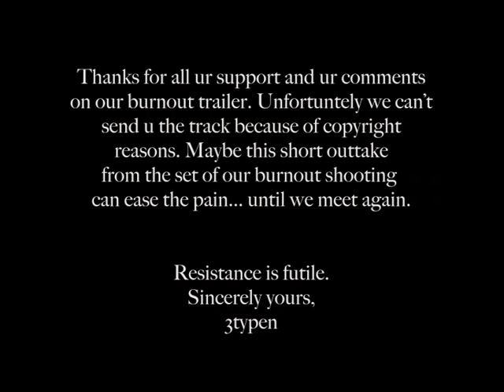Superwario Outtake | 3typen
Wario is playing the Mario Theme

sincerely yours,